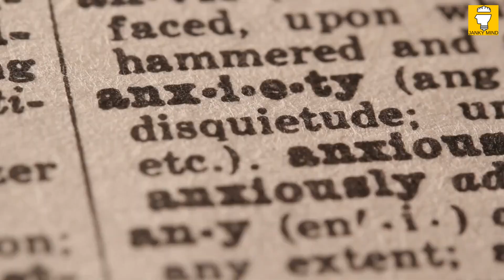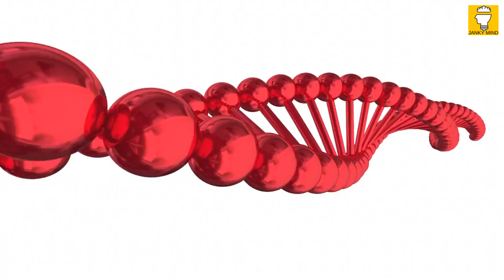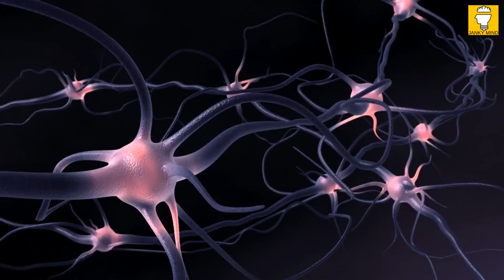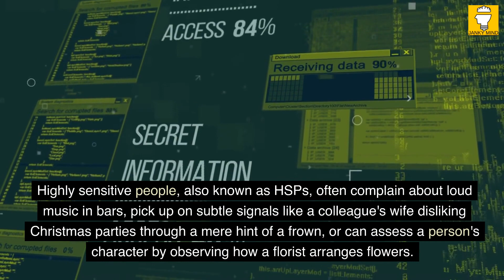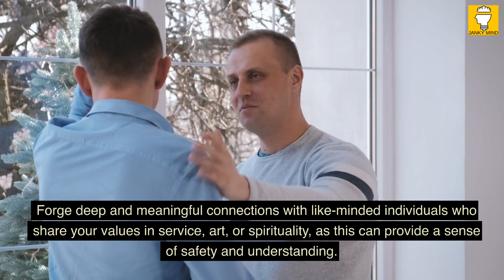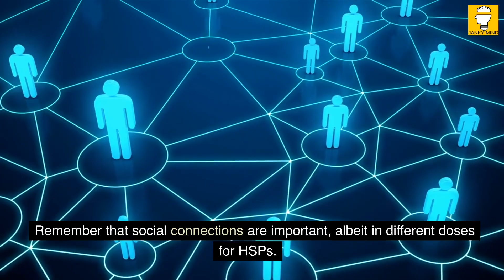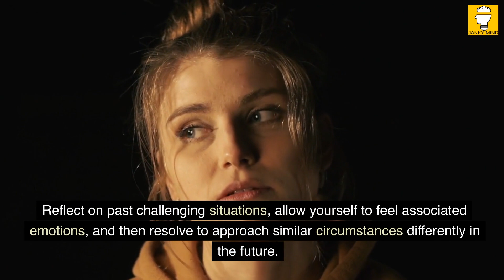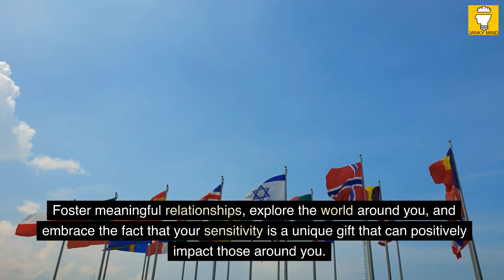The Highly Sensitive Person by Elaine N. Aron | Book Summary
Welcome to the book summary The Highly Sensitive Person - How to Thrive When the World Overwhelms You by Elaine N. Aron. In this book summary, you'll learn that the book "The Highly Sensitive Person" by Elaine N. Aron provides valuable insights into a specific group of individuals, comprising about one-fifth of the population, whose nervous systems perceive signals that go unnoticed by the average person. By increasing our knowledge and awareness, both individuals with heightened sensitivity and society as a whole can benefit.

Elaine N. Aron is an esteemed clinical psychologist who has dedicated her life's work to understanding highly sensitive people. Her groundbreaking research has been published in well-respected journals such as Counseling Today, Counseling and Human Development, and Brain and Behavior. Being a highly sensitive person herself, she has shared her extensive research and analysis in various books, including "The Highly Sensitive Person in Love," "The Highly Sensitive Child," and "Psychotherapy and the Highly Sensitive Person."

Are you someone who tends to avoid parties? Do you feel obligated to stay in certain situations to avoid hurting others' feelings? Does performing tasks in front of others create anxiety, even though you excel at them? Are you often admired for your ability to generate brilliant ideas? If you can relate to these experiences, chances are you are a highly sensitive person.

Contrary to common misconceptions, being highly sensitive does not mean you are shy or trying to spoil the fun. Instead, you possess a unique talent for perceiving subtle nuances that others may overlook. Rather than worrying about this trait, you can benefit yourself and those around you by learning to manage and harness this special ability.

This book will serve as a guide to help you understand and navigate your highly sensitive nature effectively.